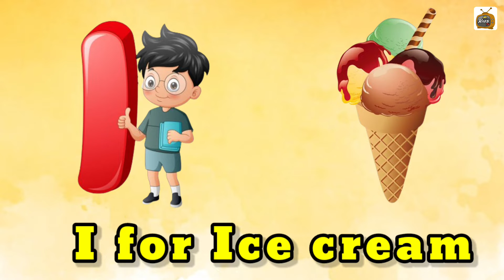abcd | apple | a for apple b for ball |Phonics song | abc Song